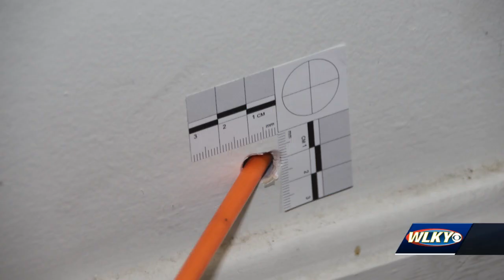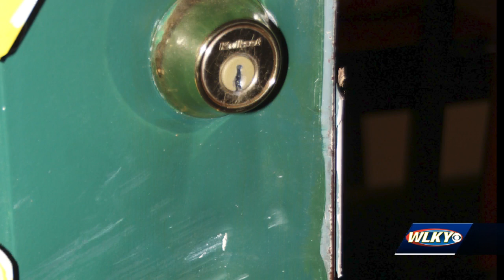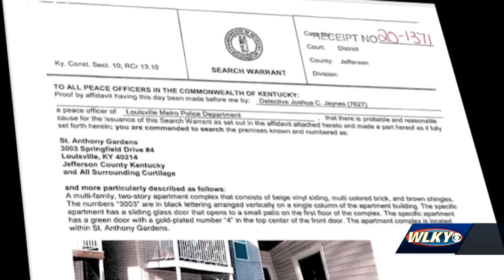AG's Office releases recordings in Breonna Taylor case